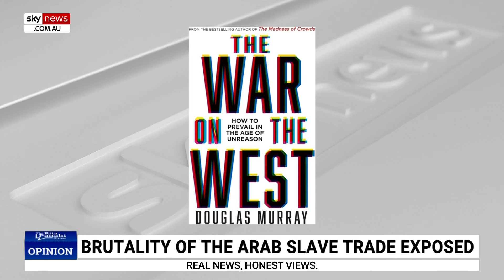'Delusion': Douglas Murray says two-state solution is 'impossible'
If Palestinians were given another state now, it would be seen as a “reward” for the October 7 Hamas attacks, says author Douglas Murray.

Mr Murray told Sky News host Rita Panahi this “incentivises terror".

“The second thing however is … the Palestinians were given a state in 2005, a state where they have their own free and fair elections," he said.

“And they voted in Hamas and then they stayed in power for 18 years and Hamas created a terror state and they were not overthrown and they started a war.

“If they were given … yet another state … all of Israel would be at risk from the same rocket fire, the same terror.

"It's just impossible, certainly now, for such a thing to happen. But I think that it's worth people realising this and not taking part in this delusion."